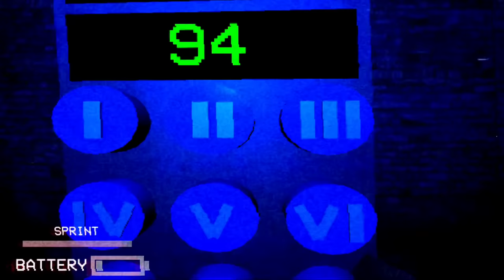TECHNO GAMERZ PLAY TOP 3 SCARY Thomas.Exe Games | Charles Brother 😱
TECHNO GAMERZ PLAY TOP 3 SCARY Thomas.Exe Games | Choo Choo Charles Brother 😱